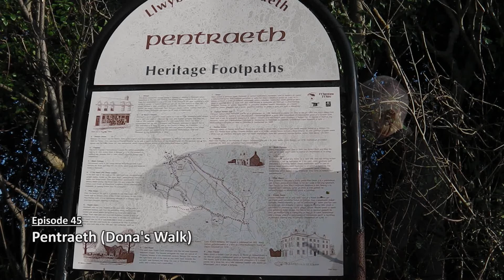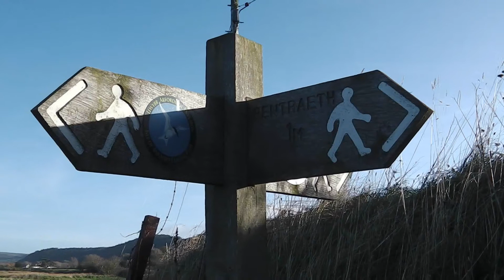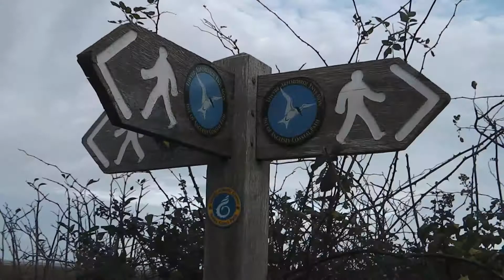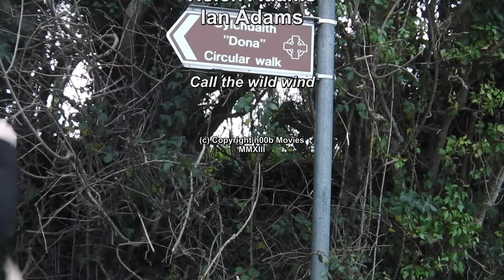Pentraeth (HD)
Take a trip around Red Wharf Bay and Pentraeth